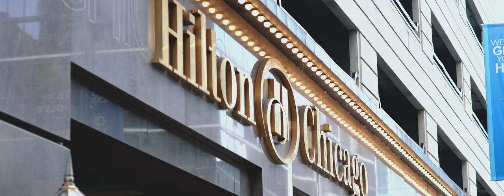Clickcon 2019 Recap | Chicago, IL | Bella Tiamo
Clickcon 2019 was awesome! We had so much fun catching up with old friends, making new friends, shooting, and learning from the best. Excited to see what the future holds for this event!